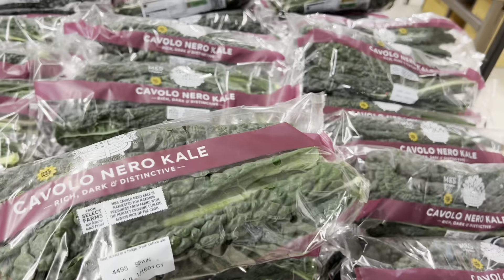LONDONVLOG 🇬🇧/God will Protect you and your family no power can stop you￼￼ psalm 2:1-4(KJV)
LONDONVLOG 🇬🇧/God will Protect you and your family no power can’t stop you psalm 2:1-4(KJV)